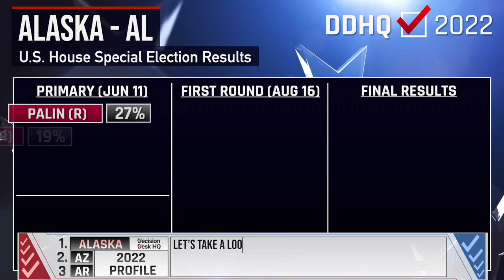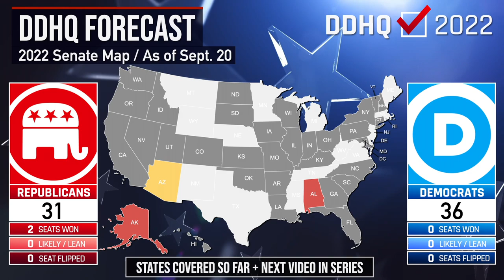Alaska Midterms Preview & Prediction I 2022 DDHQ